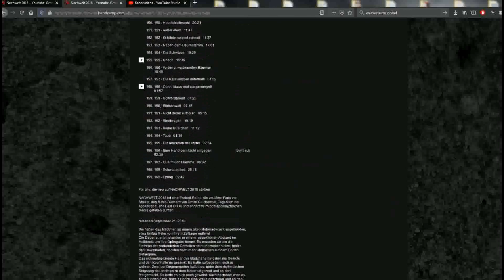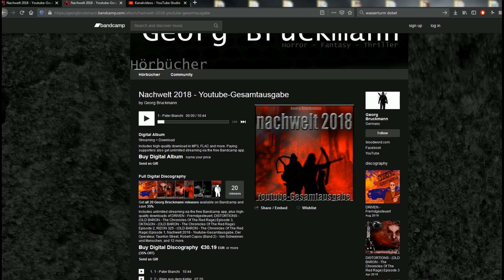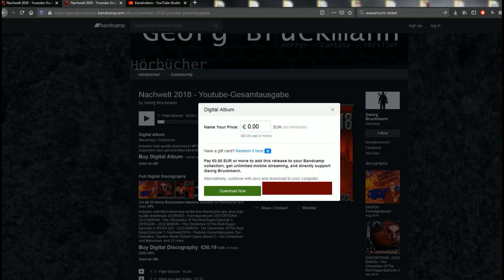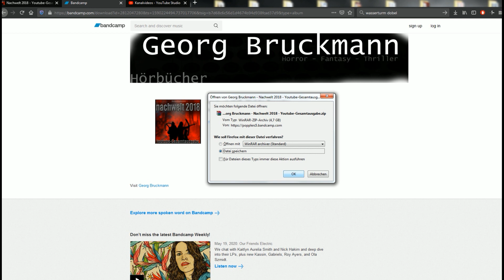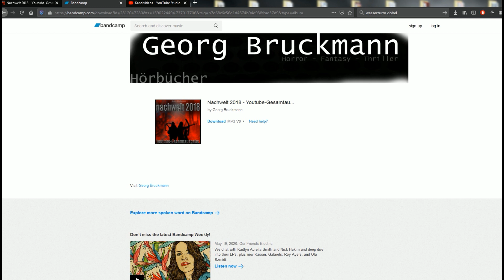NACHWELT2018 - 65-stündiges Hörbuch kostenlos von Bandcamp laden (Limitiert auf 200 Downloads/Monat)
Warum ist dieses Album kostenlos?

Das hat natürlich einen Grund, und der lautet wie folgt:

Vor sechs Jahren habe ich angefangen, alle 2 Wochen ein Kapitel von NACHWELT 2018 ( heißt übrigens so, weil ich 2018 fertig sein wollte ... tja ...war wohl nix ... ;-) ) aufzunehmen und auf Youtube hochzuladen. Es gab keinen Masterplan. Ich habe mich mehr oder weniger von Kapitel zu Kapitel gehangelt. Das hat sich gegen Ende der Geschichte hin geändert, aber auf jeden Fall konnte man der Geschichte auf Youtube mehr oder weniger in Echtzeit beim "wachsen" zusehen. Einige der Aufnahmen stammen also noch aus dem Jahr 2014 und heute bin ich nicht mehr so ganz zufrieden mit ihnen. So, wie ich die Sache sehe, müsste ich einiges neu aufnehmen, um guten Gewissens Geld dafür zu verlangen. Dass allerdings heißt nicht, dass die Story nichts wert ist. Immerhin bekommt man hier 65 Stunden spannende Unterhaltung geboten, die durchaus ihre Fans gefunden hat.

Sollte Dir die Story also etwas wert sein, darfst Du gerne einen kleinen Betrag für diesen Download entrichten. Würde mich sehr freuen.

Inzwischen gibt es NACHWELT 2018 auch als eBook für den Kindle und als Taschenbuch auf Amazon. Sollte Dir also meine Stimme nicht gefallen, oder meine Art zu Lesen, kannst
Du trotzdem in die Endzeit eintauchen. Einfach auf Amazon suchen - leider erlaubt Bandcamp keine direkte Verlinkung.

Ich wünsche ganz viel Spaß und gute Unterhaltung. :-)

Georg Bruckmann

Direkt zur eBook-Serie

NACHWELT 2018 ist eine Endzeit-Reihe, die vorallem Fans von Stalker, den Metro-Büchern von Dmitri Gluchowski, Tagebuch der Apokalypse, The Last Of Us und anderem im postapokalyptischen Genre gefallen dürften.

NACHWELT 2018 zum post-apokalyptischen Selbstlesen:

TASCHENBÜCHER

LINKS & INFOS

Kostenlose eBooks:

eBook "Der Operateur"

NACHWELT 2018 ist ein zum Großteil in Deutschland spielender Endzeit-Thriller, inspiriert von Games wie Stalker, Fallout, der "Metro"-Reihe, Filmen wie Mad-Max, The Walking Dead usw. Nichts für Zartbesaitete! ;)

IN EIGENER SACHE: Nichts ist wichtiger als MUNDPROPAGANDA! Würde sehr helfen und wäre generell toll von Dir! :-)